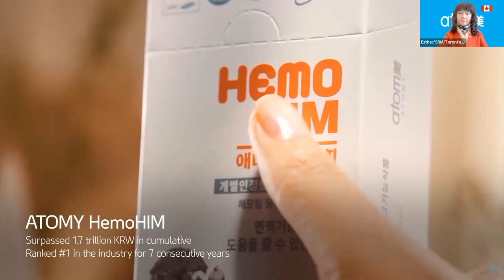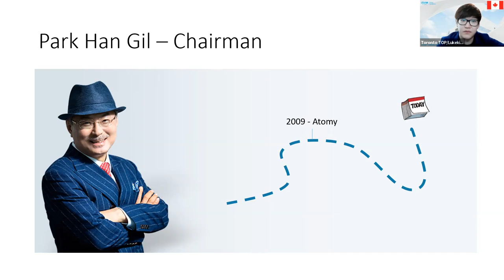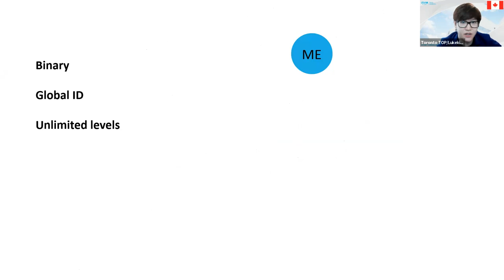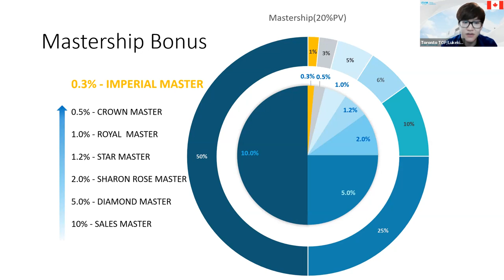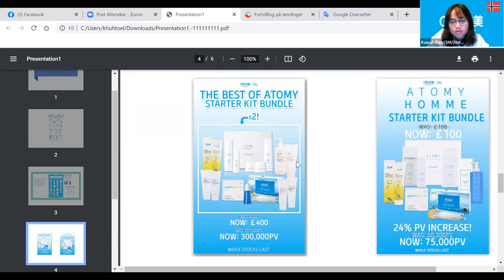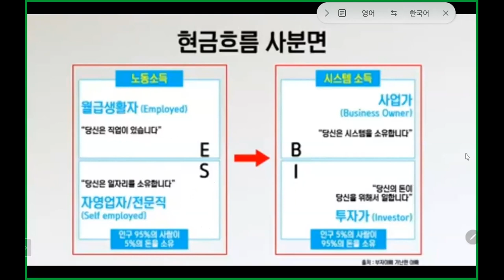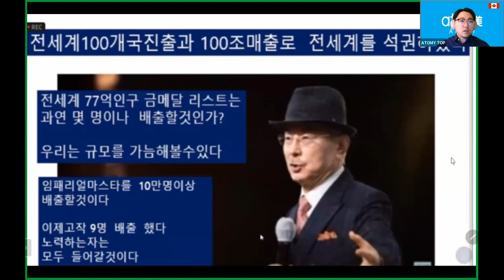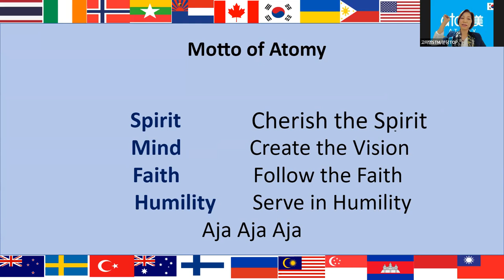Global Top English Seminar/ Oct 06th 2022 [Leader Message STM Miyeong Go]